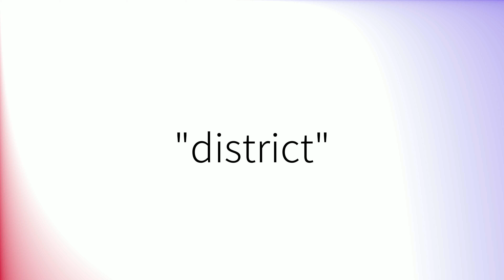Comment prononcer 'District' en français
How to pronounce 'District' in Spanish.
Comment prononcer 'District' en espagnol.
Como pronunciar 'District' en español.
Wie man 'District' auf Spanisch ausspricht.